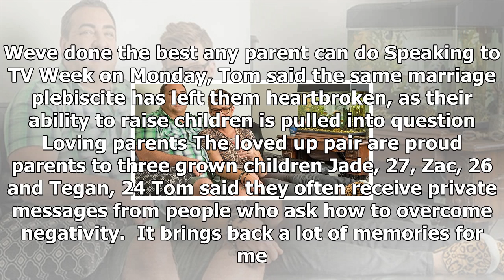Gogglebox stars wayne and tom open up on marriage equality